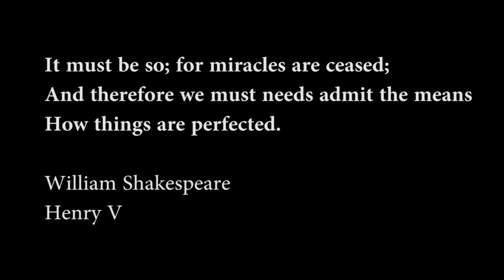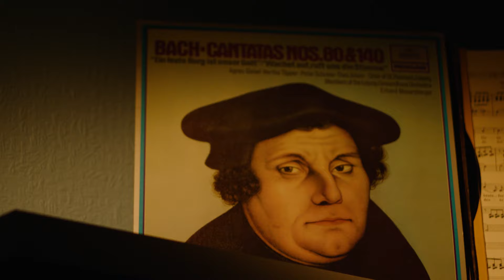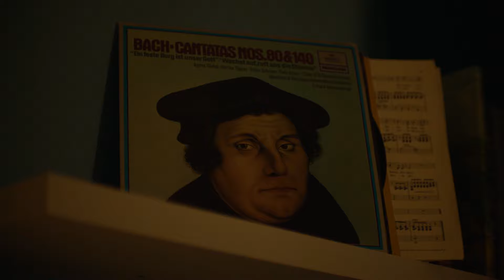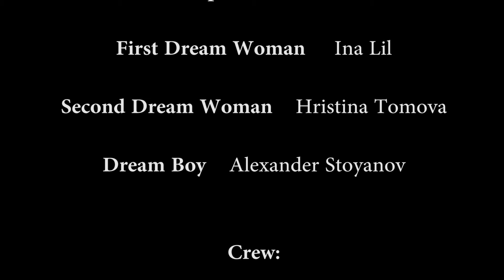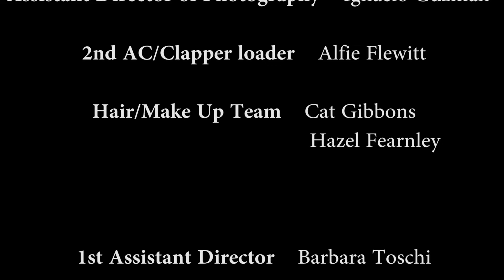Miracle - (the dead body adventures) Written, Produced and Directed by Dimitar Stoyanov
Dimitar Stoyanov triples as writer, director, and producer in this delicious mix of madness, music, and whimsy, journeying into the realms of posh British conductor with inconvenient deaths to deal with.

Margaret (Aislin De’Ath), a conductor, finds herself in a tight spot when a maintenance man (Dimitar Shatrovski) dares to die in her apartment while working late one night. Except he is not dead, and therein doth lie the core of Miracle’s humor – compounded, wrapped in cloth and driven home by its soundtrack (Kostas Mastorakis), camerawork (Barbara van Schaik) and editing (Elliot Solomon).

‘Miracle’ is delightfully well-edited, both visually and audially. As soon as the first ambient sounds of a drill unite with the strains of Mozart, you know you are in for a treat. For the entirety of its 15: 59-minute runtime, it does not disappoint; instead, editing adds a crisp layer of humor that leaves you sniggering.

Written to be a posh, harsh woman with the air of an austere schoolmistress, Margaret’s undoing-of-sorts leaves the audience uneasy and tickled in turns. Aislin De’Ath gets almost all the lines and she holds up the plot on deft, indignant shoulders that quail under Bach’s omniscient, unsympathetic gaze. She moves around the ‘dead’ body, finally settling on her own bedroom as an ideal hiding place.

Margaret spends a restless night, what with a dead man in her closet and her bedside unicorn staring at her in silent judgment. Her subsequent dream sequence gives Stoyanov the chance to let his imagination loose (he also has a pretty terrifying cameo). van Schaik’s camera makes your head spin and scream for an exit from the claustrophobic, deranged extravaganza. But there is no exit, not for you, and not for Margaret. She gives in and enjoys the surrealness, calmly cradling her packed dead body as though her beloved. The colors pop, the music peaks and Margaret dances.

‘Miracle’s’ comic mood never lets up, even when it scares the living daylights out of you. When the conclusion rolls around, the day comes, the terrors are not as awful but the humor is still the rib-tickling love child of good editing, writing, and cinematography.